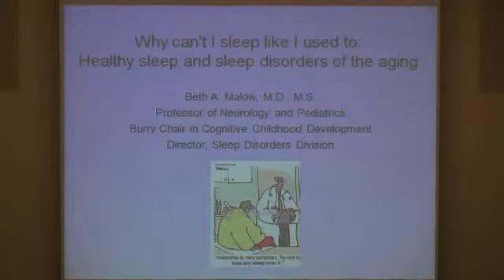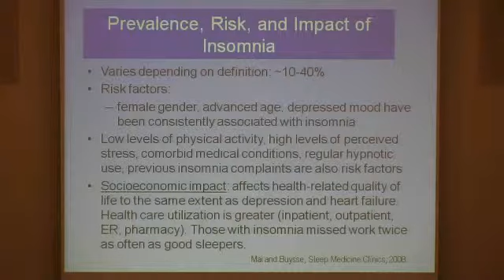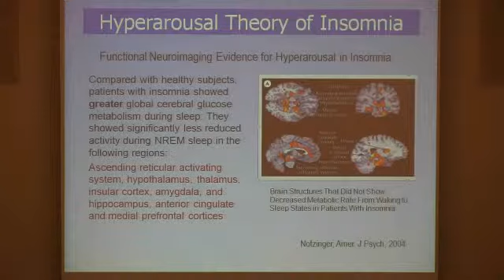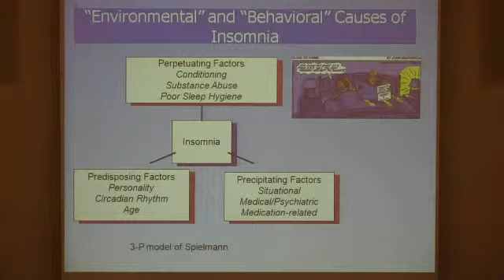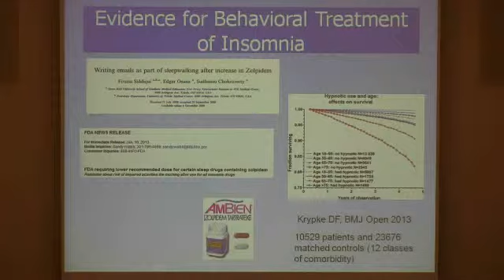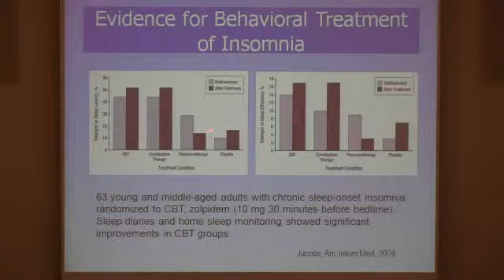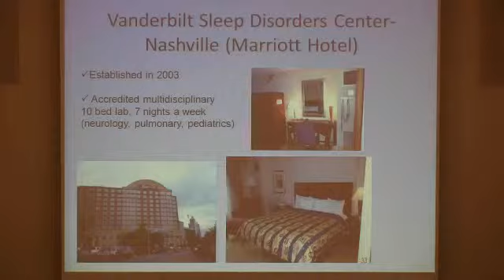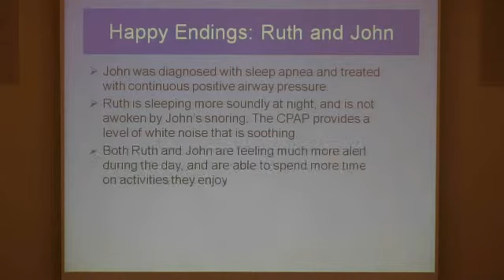Science Behind the Medicine and Medical Advances: Why Can't I Sleep Like I Used To?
We will explore the discoveries of Vanderbilt's biomedical and engineering labs. Some of these discoveries we may see in our doctors' offices very soon. Experts will dispel scientific myths and explain how real-world medical issues get distorted and misunderstood. Lectures will be divided into two sections, focusing on the "Science Behind the Medicine" and "Medical Advances." Examples of some "Science Behind the Medicine" topics include Cancer Research and Genomics, The Story Behind the Meningitis Scare, Neurosurgery for Psychiatric Disorders, and What We Now Know about Autism. "Medical Advances" topics include Hereditary Cancers, Healthy Sleep and Sleep Disorders of the Aging, What's Next in the World of Organ Transplantation, and more!

The class is part of the Osher Lifelong Learning Institute at Vanderbilt. The non-credit classes are intended for older adults who want to pursue lifelong learning with the stimulus of lectures and discussions in an informal and relaxed environment.